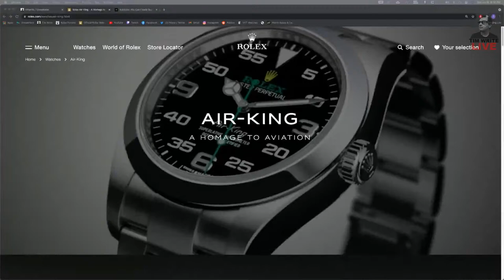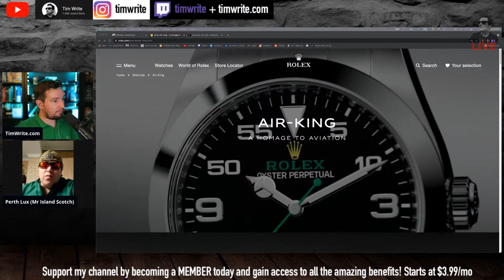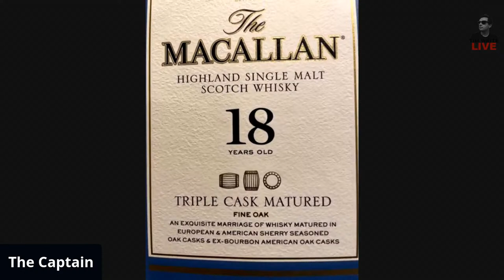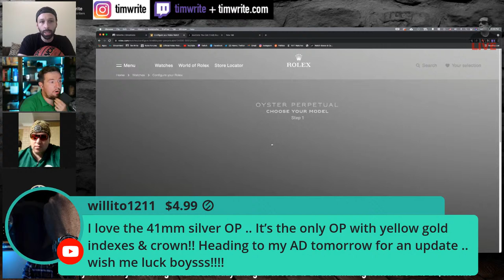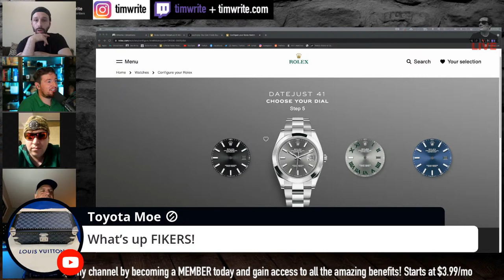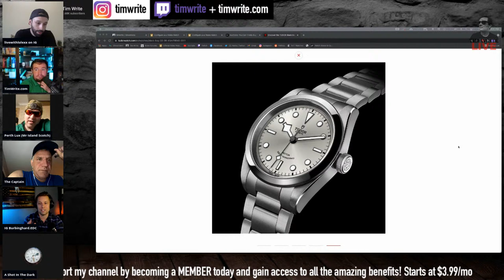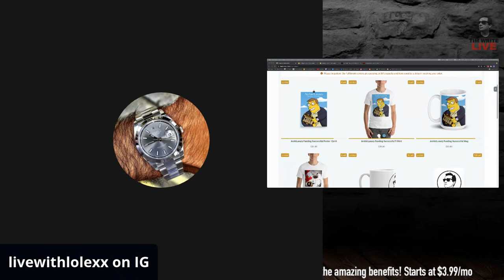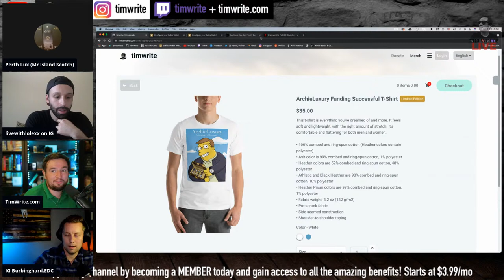Talking Watches With Tim ep.117 - Which Rolex should I bring to get inevitable robbed for?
LED Lights